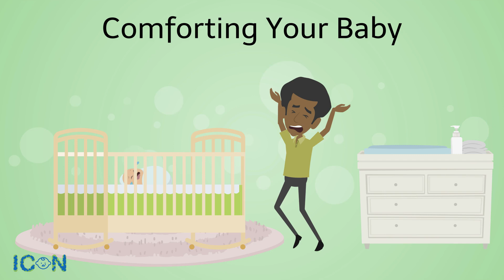ICON How to Comfort Your Baby 0KjdDtxiG8ME beta